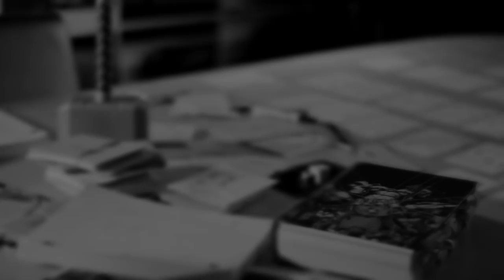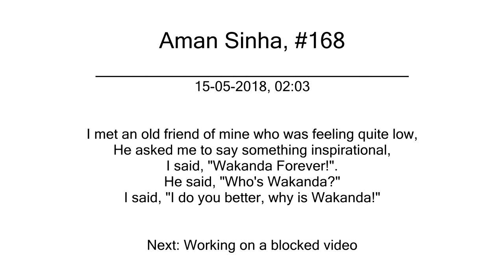How Avengers Will Defeat Thanos in Avengers: Endgame? | SuperSuper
About: who will defeat thanos?, how will he be defeated?, answer to these questions are in Marvel comics and from that above theory is theorised. The New Movie Avengers Infinity War, left us awestruck. Lets see what happens after 1 year.
You're SuperSuper!
1 LIKE = More Motivation!